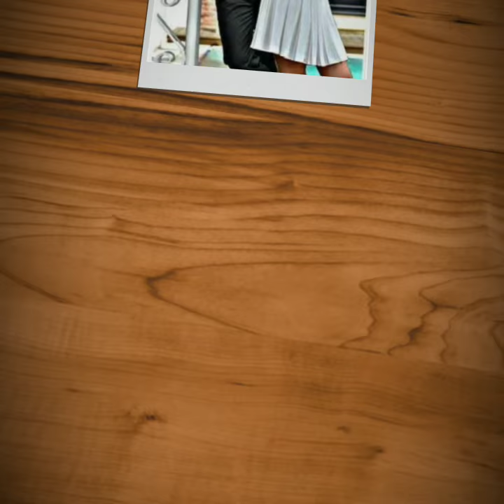Hayat & Murat ( Cute Love Bird )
Photo Click from PLMK